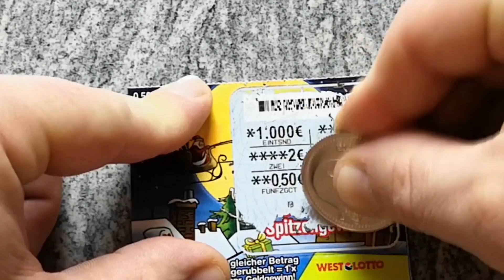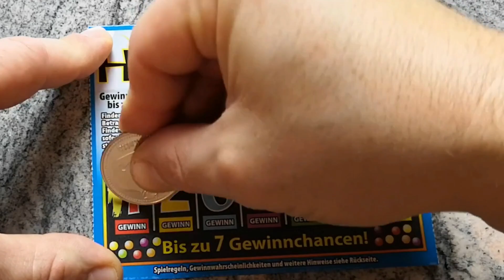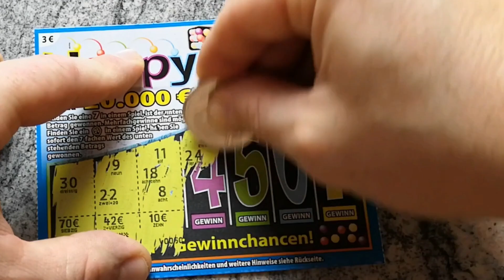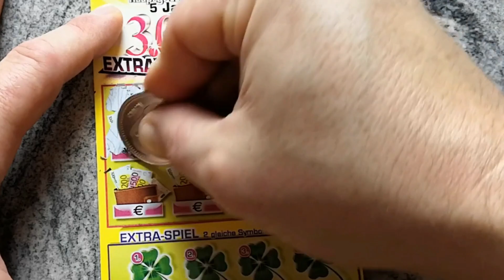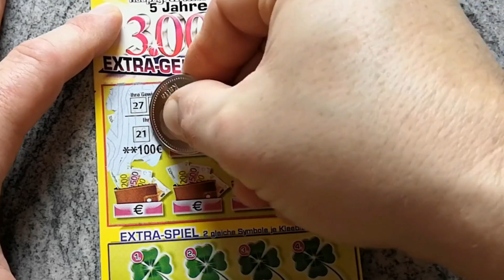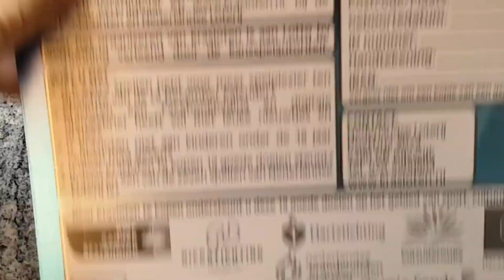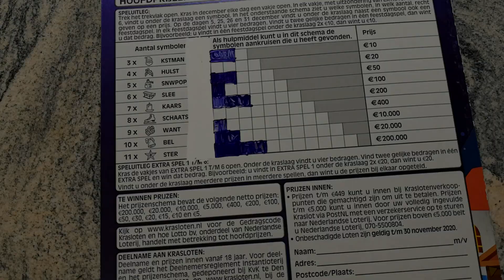Rubbellos Adventskalender 2018 - Tag 15 🎅🎄🎁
*Liebes Lotto: 100 romantische Rubbellose 💖 GIBT ES

*Online rubbel ich bei Lottoland! Hier geht´s zu Lottoland

*Wenn Dir meine Videos gefallen, kannst Du mich (für
Dich völlig ohne Mehrkosten) mit Deinen Amazon Einkäufen unterstützen indem Du diesen Link zu Amazon benutzt

Bundeszentrale für gesundheitliche Aufklärung (BZgA);
Mit * gekennzeichnete Links in meiner Videobeschreibung sind Afilliate-Links . Danke für Deine Unterstützung.